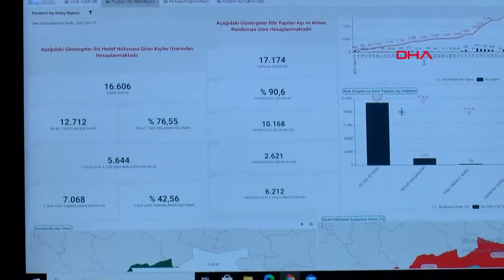Tunceli'de ortaya çıkan İngiliz mutasyon virüsü il dışı temaslı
Koronavirüs vaka sayısının yüzde 100 arttığı ve 10’dan fazla İngiltere mutasyonunun görüldüğü Tunceli'de filyasyon çalışmaları da yoğun olarak devam ediyor. Kent merkezinde iki apartman ve bir köy karantinaya alındı. Sağlık Hizmetleri Başkan Yardımcısı Hakkı Aktaş, kentte ortaya çıkan İngiliz mutasyon virüsünün il dışı temaslı olduğunu ifade ederek, "İngiltere mutasyonunu ilimizde 10'dan fazla vatandaşta görülmeye başladı. Yaptığımız geniş çaplı filyasyon çalışmalarında ilimizde İngiliz mutasyonunun birçoğunun il dışı teması olduğunu tespit ettik" dedi.
Serhat Ozan YILDIRIM/TUNCELİ, (DHA)-